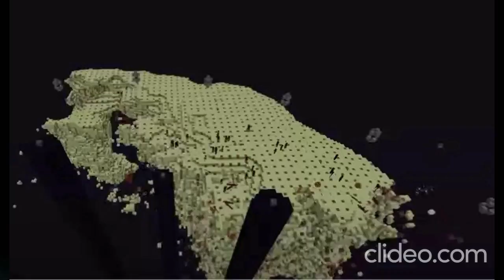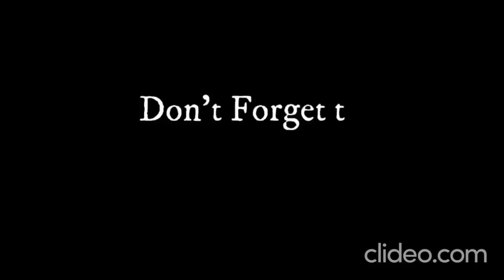Interesting Minecraft facts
top Minecraft facts